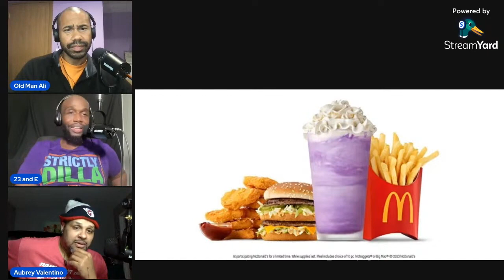McDonald’s Grimace grape shake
💰Drop your wallet address in comment section for NFT & Crypto Giveaway

Schwebel Room Wallet: 0x0B15C8122e7C5251C9519cc85EA5bcF5aB8E68be